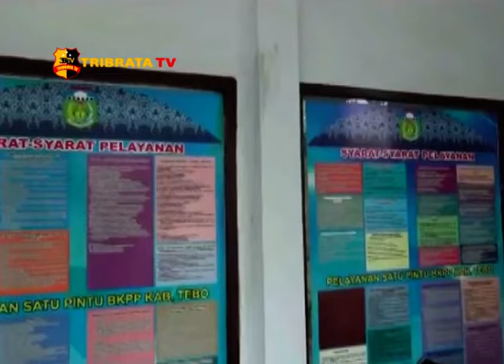FORMASI CPNS TEBO 2018 MENUNGGU INFO KEMENPAN RB